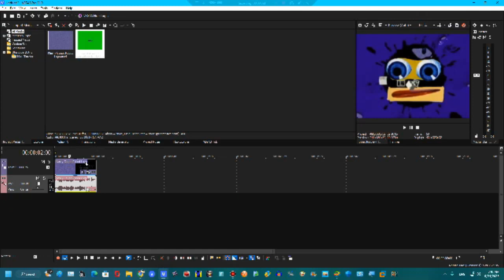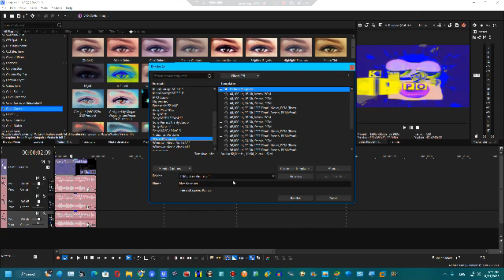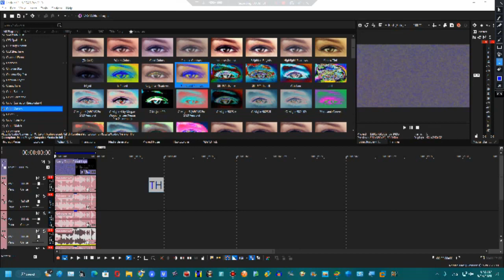How to make G Major 202 on Sony Vegas Pro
Created on:
Audacity Versions
BlueStacks5
Wrapper Offline
GoAniFire
VideoMeld
Capcut
Wondershare Filmora 7.5.0
OFX Plugins
VST Plugins
VideoPad
Alight Motion
Balabolka
Puffin Browser